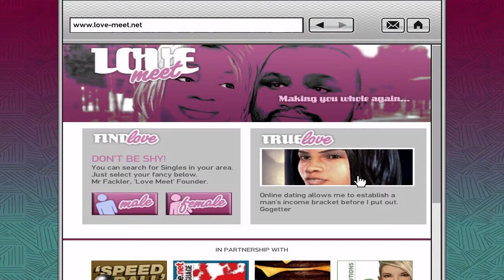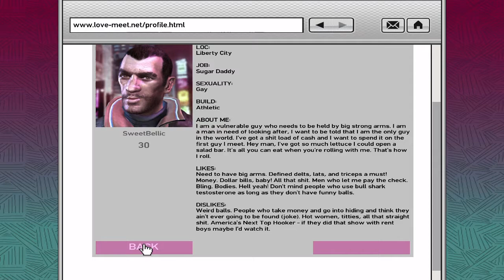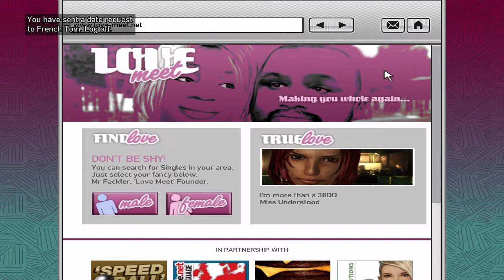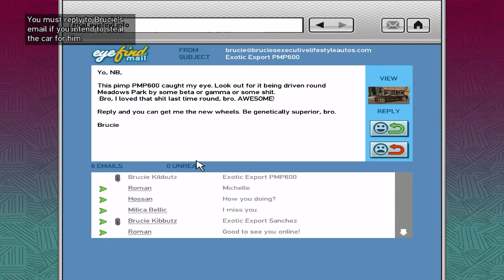Meeting Elizabeth & Packie - Grand Theft Auto IV Let's Play/Playthrough - 9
Game Description
This is the fourth installment of the Grand Theft Auto Franchise and we get to play as an ex Serbian soldier called Niko Bellic who comes to America in hopes of leaving his dark past behind or maybe he has other reasons for doing so. Why would I play this game now? Well maybe, I messed up some mafia 1 footage and don't want to redo it which is totally not what happened or maybe I just want to enjoy some GTA nostalgia. Anyways join me on my journey to go bowling with my cousin after 10 years of not doing so.

Ending Song
Name: Black Market
Game: Shin Megami Tensei 4
Developer/Publisher: Atlus/Sega